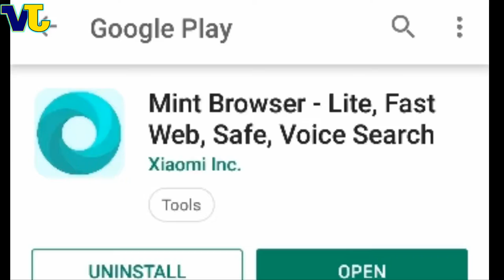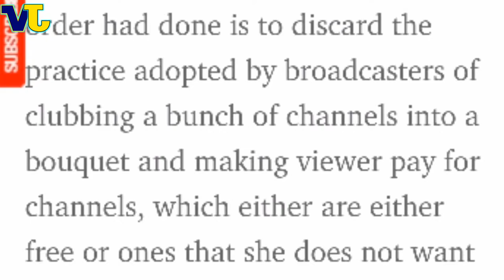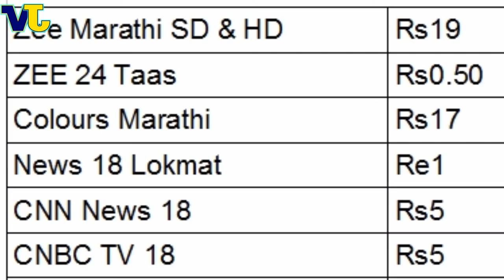Tech News #3 Mint Browser by Xiaomi, Vivo y93,xiaomi mi play,DTH updates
Hello, Friends Welcome to Tech News No. 03. Today there's a lot of awesome techs news for you so let's get started. Tech News IncludesTech News Tech News #3 Tech News #3 Mint Browser launched by Xiaomi,vivo y93,xiaomi mi play,DTH updates etc..

Your supports Always Inspired us...

Copyrighted content used under the fair use exception for review, criticism and commentary or voice over. (this presentation is made with images & videos, are collected as CC0 license category and for that Big THANKS / Credits to the Original photographer for their creative works )

About: Vipin Jaiswar is a YouTube Channel, which represents mix kind of video  contents like YouTube knowledgeable, educational, technical & informative videos in Hindi, New Video is Uploaded Regularly:
"May God full-fill your dreams"